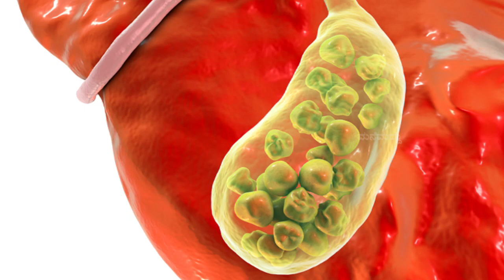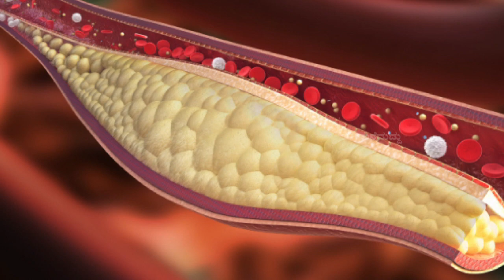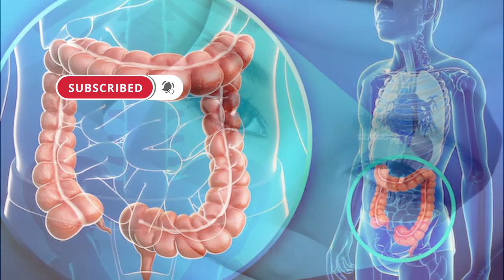ಈ ಸಮಸ್ಯೆಗಳಿದ್ರೆ ಮಿಸ್ ಮಾಡದೇ ಸೇಬು ಹಣ್ಣು ತಿನ್ನಿ.. ಯಾಕೆ ಗೊತ್ತಾ?? | Amazing Top Health Benefits of Apple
In My Channel You Can look for :
1. Home Remedy in Kannada          (ಕನ್ನಡದಲ್ಲಿ ಮನೆಮದ್ದು)
2. Simple Home Remedies             (ಸರಳ ಮನೆಮದ್ದುಗಳು)
3. Healthy Food Recipe in Kannada  (ಆರೋಗ್ಯಕರ ಅಡುಗೆಗಳ ರೆಸಿಪಿಗಳು)
4. Health secrets and tips to make your life easy